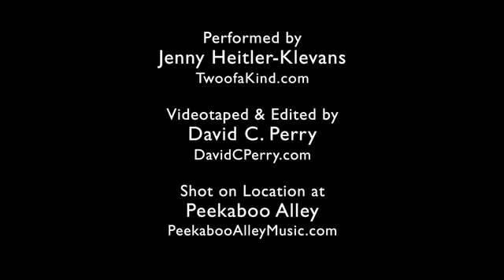Row Your Boat - Jenny Heitler-Klevans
A popular classic, revitalized by weaving it into a narrative thread. Never underestimate the power of storytelling!